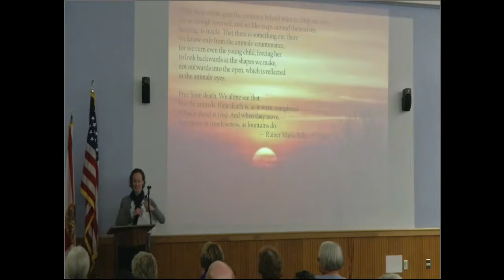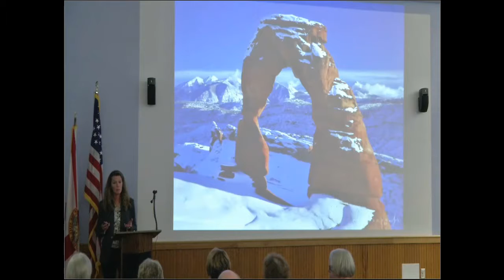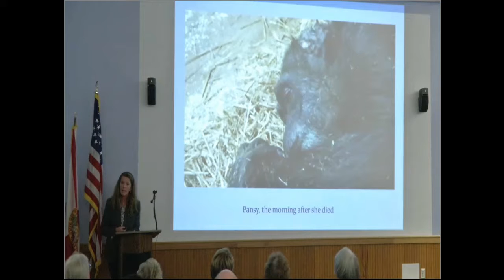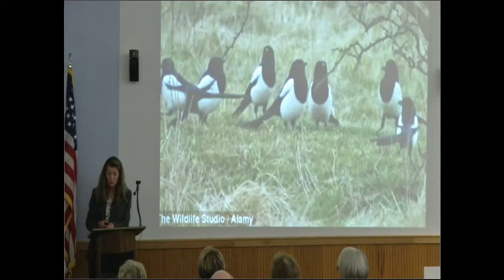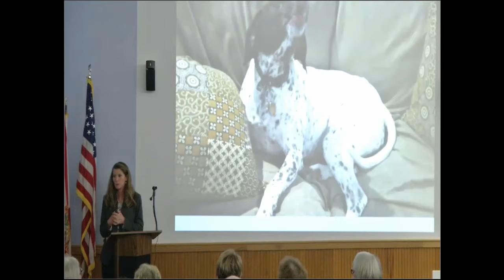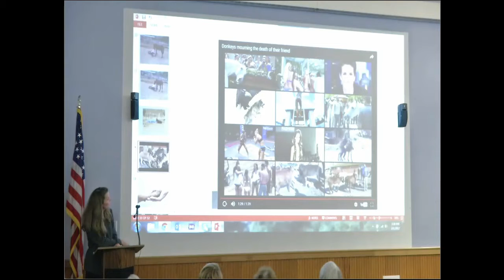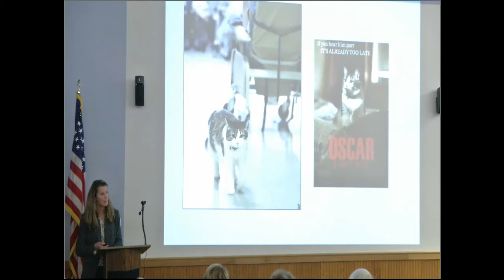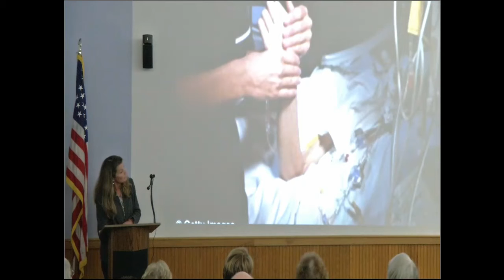Into the Open: What Animals Can Teach Us about Death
What we can learn about death, and about caring for those who are nearing the end of life, from our experiences with animals? The simple answer: A lot! This talk will explore what kinds of “death awareness” animals might possess, and will look at some fascinating reports of death-related behavior, including grieving, in both wild and domesticated animals. We’ll also examine human cultural, psychological and moral attitudes toward and practices related to animal death, focusing particularly on the death of companion species such as dogs and cats, and on the growing field of veterinary hospice and palliative care. Here we find a rich source of insight on caring for dying animals, and also a useful comparative ground thinking about our own death and the death of our human loved ones.

Jessica Pierce is a bio-ethicist and non-fiction writer who earned a M.Div. from Harvard University and a Ph.D. in religious ethics from the University of Virginia. Her publications include Wild Justice: The Moral Lives of Animals, written in collaboration with cognitive ethologist Marc Bekoff; The Last Walk: Reflections on Our Pets at the Ends of Their Lives; and most recently, Run, Spot, Run: The Ethics of Keeping Pets. Her other publications have appeared in the Journal of Bio-Ethical Inquiry, the Journal of Environmental Philosophy, and The Chronicle of Higher Education, as well as popular articles for the New York Times and the Wall Street Journal.